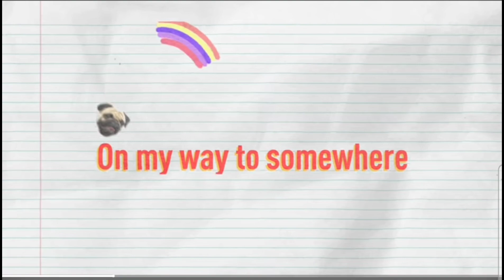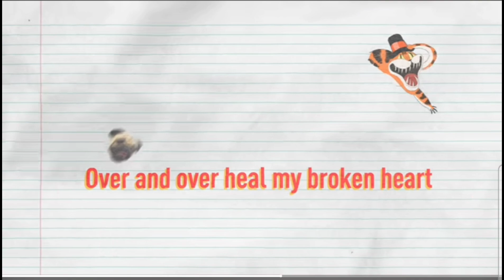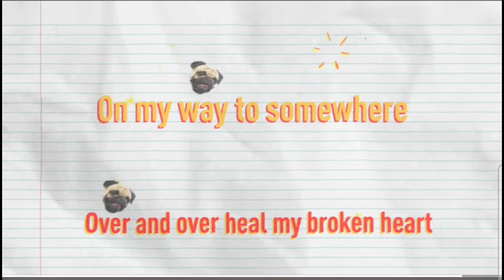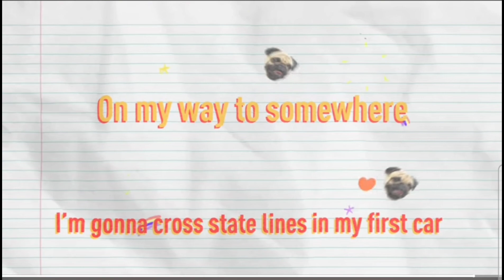On My Way (Cover) by Burnett Smith Music | The Mitchells vs. The Machines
Requested cover (On My Way) by the kids lol I feel used, but I enjoyed recording this honestly!

CREDITS:
Written by Alex Lahey, Sophie Payten, Gab Strum
Produced by Alex Lahey, Gab Strum
Mixed + drum tracking by Scott Horscroft
Drums by Lachlan West
Mastered by Matt Redlich